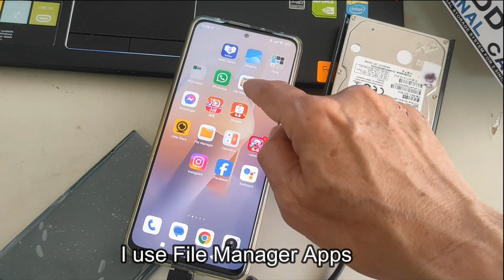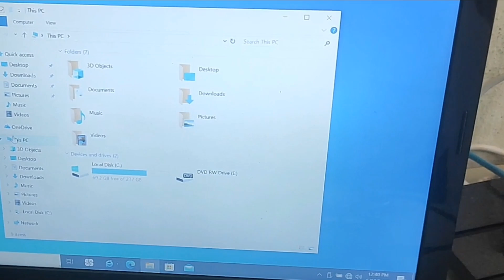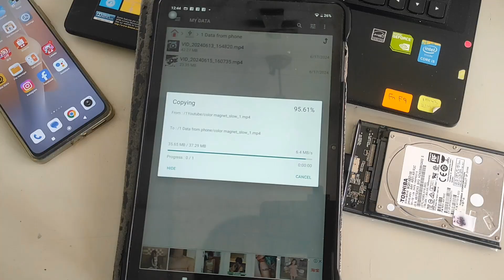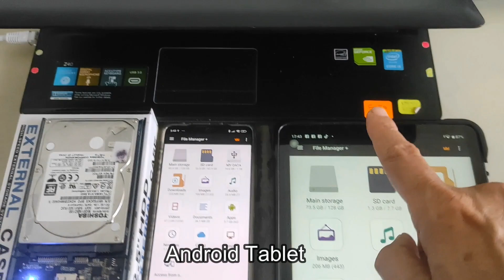How to Connect a Laptop Hard Drive to Android Phone, Tablet, and Laptop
Mobile phone run out of space. Turn old 1TB laptop hard drive as external drive connect to Android Mobile phone. Now we got plenty of storage to store our Photos, Videos and data files. from Android Mobile phone.
External share together with Android phone, Android Tablet and Windows system.
Clear phone storage space on android mobile phone

1. POSUGEAR 2.5'' External Hard Drive Enclosure, 6Gbps USB C 3.1 Gen 2 to SATA III Tool-Free Clear External Hard Drive Case for 7mm/9.5mm 2.5 inch SSD HDD with UASP Compatible with WD Toshiba Samsung PS4

2. Amazon Basics USB-C to USB-A 3.1 Gen1 Female Adapter Cable Converter, 5Gbps High-Speed, USB-IF Certified, for Laptops, Tablets, Phones, Black

3. Toshiba Canvio Advance 2TB Portable External Hard Drive USB 3.0, Red - HDTCA20XR3AA